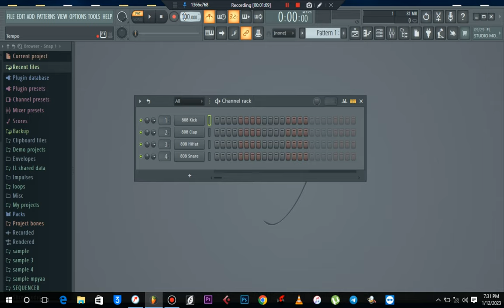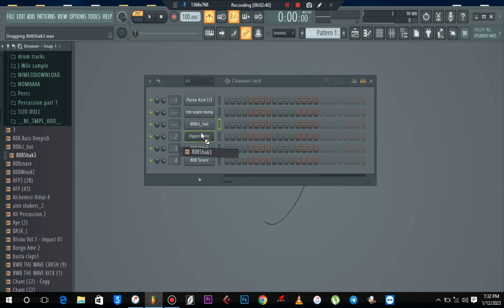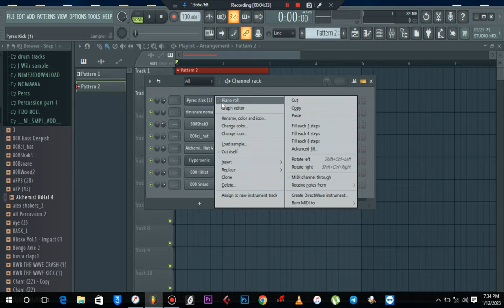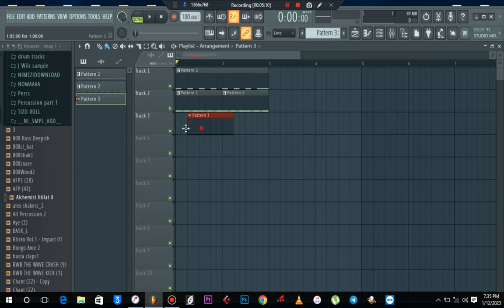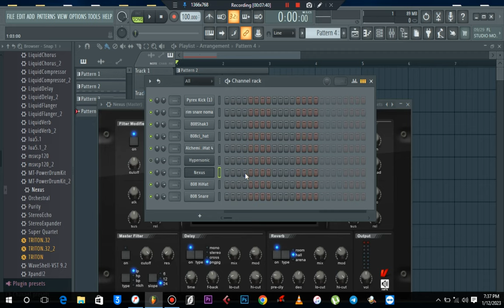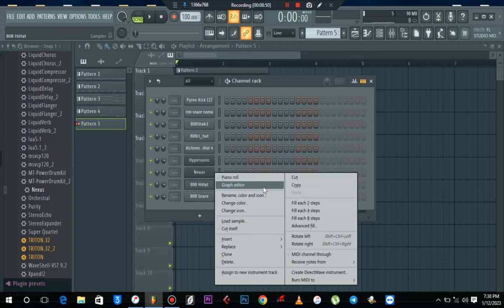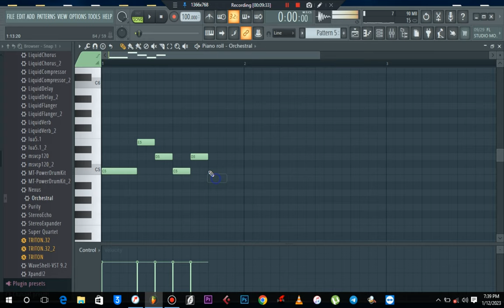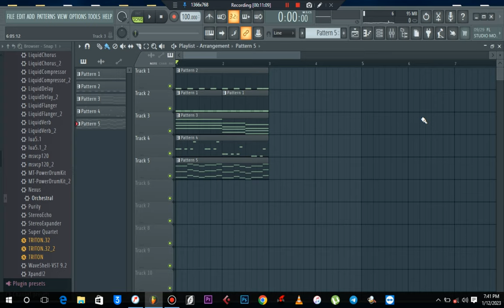Jinsi ya kupiga beats za bongo fleva/african style/tanzanian style